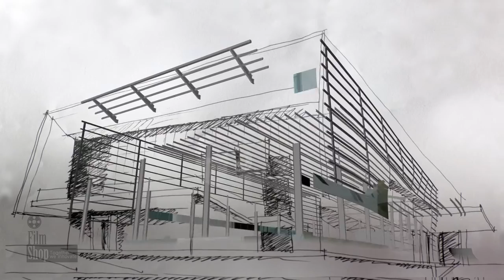International Convention City Bashundhara -ICCB (Director's Cut)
Client: Bashundhara Group
Product: ICCB
Head of Marketing Bashundhara Group: M M Jasim Uddin
Executive Brand: Arif Siddique
Agency: Madonna Communications Ltd.
Creative Director: Shafayet Chowdhury
Art Director: Mirza Muzahid
Sr. Brand Manager: Touhid Rasel
Executive Producer: Rebeka Sultana Binti
Director: Towhid Mitul
DOP: Jogendra Panda
Art: Zia Uddin
Costume: Rebeka Sultana Binti
Music Director: Ripon Nath
VFX Director: Ashraful Alom
Editing : Rashaduzzaman Shohag
DI: Rahil Merchant
Ads: Foyej, Ordinary ShiPon, Rajon, Farid Sohel
Post Ad: Kazi Ruhul Amin Babu
On Spot Edit:
Fashion Show Choreographer: Bulbul Tumpa
Model CO Ordinator : Rubaiyat Khan
Still Photography: Rashed Zaman
Format: Digital
Camera: ARRI ALEXA
Post House: Rashaduzzaman Shohag,Gravity Studios,Prime Focus(Mumbai)
Sound: Sound Box
Line Producer: Kaji Rony
Line Producer: Rishi Gupta (Prime Focus, Mumbai)
Make up artist: Milon
Hair Style : Pink Hair & Beauty Care
Cast: Architect Mohammad Foyejullah, Rose, Mostafizur Rahaman Sohel, Md Rajib Hossain, Parthibo Band Group, Ashfaqul Bari Rumon, Sudipta Bardhan. Shubho, Bulbul Tumpa, Munim Ehsan, Michel,
On Air: 28th October 2015
Production: FILM SHOP